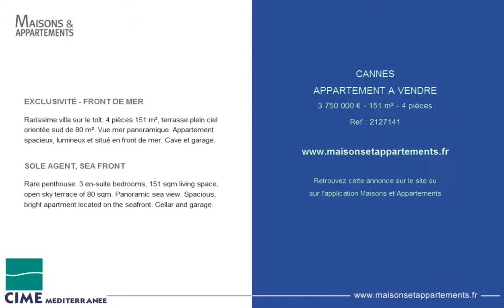CANNES - APPARTEMENT A VENDRE - 3 750 000 € - 151 m² - 4 pièces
Référence : 2127141

EXCLUSIVITÉ - FRONT DE MER
Rarissime villa sur le toît. 4 pièces 151 m², terrasse plein ciel orientée sud de 80 m². Vue mer panoramique. Appartement spacieux, lumineux et situé en front de mer. Cave et garage.

SOLE AGENT, SEA FRONT
Rare penthouse. 3 en-suite bedrooms, 151 sqm living space, open sky terrace of 80 sqm. Panoramic sea view. Spacious, bright apartment located on the seafront. Cellar and garage.

Cette annonce vous est proposée par l'agence CIME MEDITERRANEE